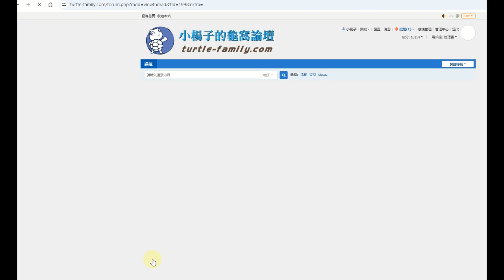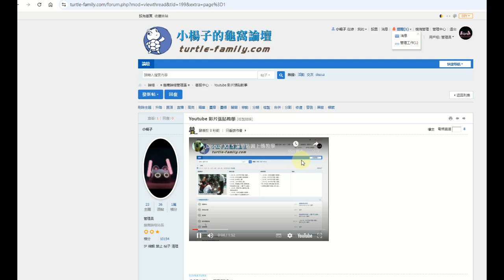Discuz! X3.5 論壇張貼YOUTUBE影片教學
小楊子的龜窩論壇是台灣的一個網路寵物社群論壇，專門討論例如爬蟲類、龜類(陸龜、澤龜、水龜)、蛇類、蜘蛛等另類寵物飼養交流。